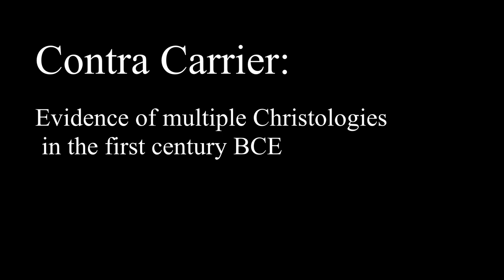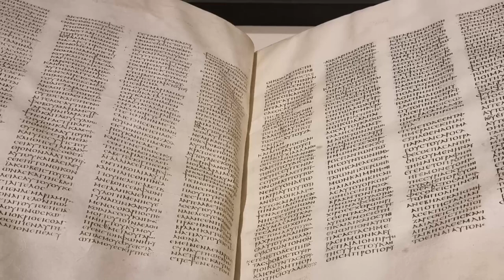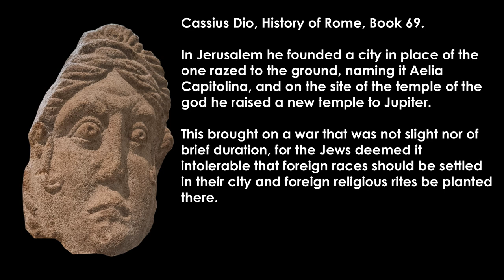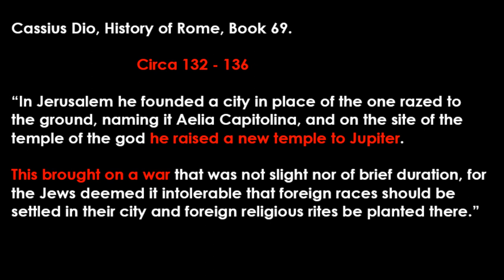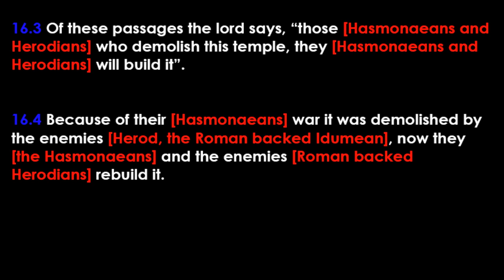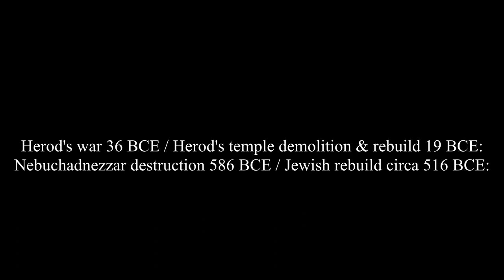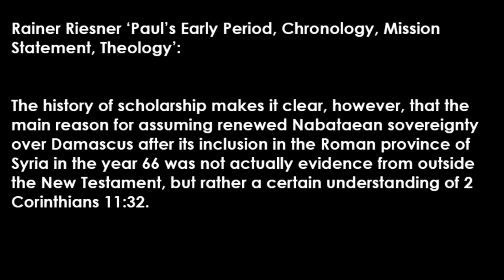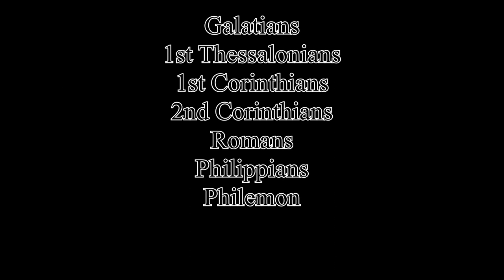Contra Carrier: Christologies in the 1st Century BCE.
This presentation will contest the position of Dr Richard Carrier, that the 50’s Common Era is the start point of Christianity, and present the case for multiple Christologies existing across the Eastern Mediterranean as early as the second half of the first century BCE.